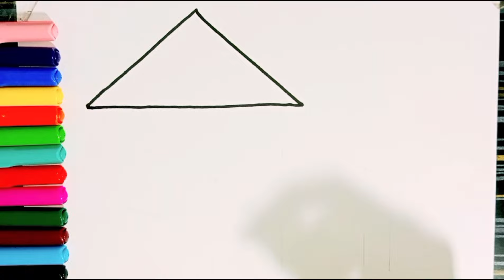easy and simple house drawing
Best Easy House Drawing | Drawing For Kids | How To Draw A House

how to draw Doll House
drawing house
easy house drawing easy
super easy house drawing
house
house for kids
preschool toddler learning
kindergarten house drawing